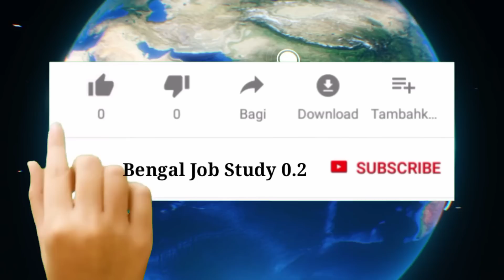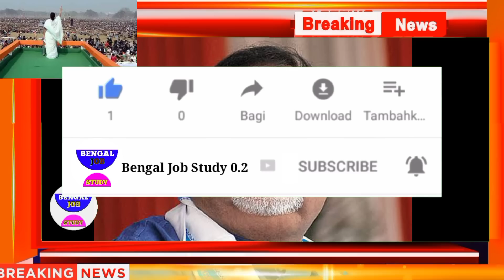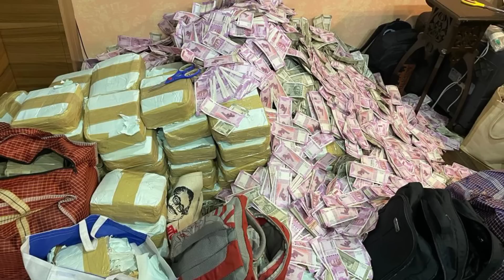আজকের বড়ো খবর🔥Today 15 September বহিষ্কার পার্থ কে মমতা😲50 কোটি ফাঁস তথ্য খবর BengalJobStudy0.2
আজকের বড়ো খবর🔥Today 28 July     মমতা তৃণমূল থেকে বহিষ্কার পার্থ কে😲 সব টাকা পার্থ BengalJobStudy0.2

আজকের বড়ো খবর🔥Today 28 July  50 কোটি টাকা অর্পিতার ফ্ল্যাটে😲28 কোটি ফের😲পার্থ খবর BengalJobStudy0.2

আজকের বড়ো খবর🔥Today 27 July  42 কোটি টাকা

আজকের বড়ো খবর🔥Today 27 July বিধানসভার গাড়ি ফেরত পার্থ😲21 কোটি😲মমতা হুঁশিয়ার খবর BengalJobStudy0.2

 23 July  20 কোটি টাকা উদ্ধার ED😳পার্থর ঘনিষ্ঠ কান্ড দেখুন খবর BengalJobStudy0.2

আজকের বড়ো খবর🔥Today 21 July বদলে গেল

খবর খবর 21 লকডাউন 20 খবর  BengalJobStudy0.2

আজকের বড়ো খবর🔥Today 21 July 10 হাজার টাকা HS
আজকের বড়ো খবর🔥Today 21 July নতুন রাজ্যপাল বাংলায়😳মমতা 21 জুলাই সভা গ্রামে হাট  BengalJobStudy0.2

আজকের BengalJobStudy0.2

আজকের বড়ো খবর🔥Today 21 July বিনামূল্যে তিনটি গ্যাস

আজকের বড়ো খবর🔥Today 21 July লকডাউন ঘোষণা কেন্দ্র

লকডাউন😳4th ঢেউ পোশাক বিতর্ক বাংলায়
😳মমতা রেগে আগুন টাকা মহিলাদের BengalJobStudy0.2t

(Click Here👆)

রাত  নিওম মমতা 🔥বাথরুমে নিষেধ MADHOMIK 😳Today 6 March   BengalJobStudy0.2

আজকের বড়ো খবর🔥Today 21 July হোলি শেষে ফের লকডাউন খবর😳বিরাট ঘোষণা মমতা 4thঢেউ এলো BengalJobStudy0.2 আজকের বড়ো খবর🔥Today সংবাদ,update,আনরেন্দ্র মোদির,মুখ্যমন্ত্রী মমতা বন্দ্যোপাধ্যায় বড় খবর,আজ 21 July    বাংলা সংবাদ বাংলা খবর,আজকের সংবাদ পশ্চিমবঙ্গের,আজকের খবর,আজকের
📌 আজকের বড়ো খবর🔥Today 21 July হোলি শেষে ফের লকডাউন পাস সবাই? টাকা মমতা খবর BengalJobStudy0. আজকের বড়ো খবর🔥Today 21 July ঘোষণা কেন্দ্র😳 অশনি ঝড় দীঘায় জগন্নাথ মন্দির BengalJobStudy0.2

1) আজকের বড়ো খবর🔥Today 21 July দোল খেলছেন মমতা বড়ো খবর শান্তিনিকেতন😳HS পাস সবাই? BengalJobStudy0.2
2) আজকের বড়ো খবর🔥Today 21 July দোল যাত্রায় বিরাট ঘোষণা মমতা মমতা😳সবাই মাধ্যমিক পাস BengalJobStudy0.2

3)আজকের বড়ো খবর🔥Today 21 July 31 মার্চ দোল যাত্রায় বিরাট মমতা😳মাধ্যমিক পাস সবাই? BengalJobStudy0.2

4)আজকের বড়ো খবর🔥Today 21 July 31 মার্চ লকডাউন বাড়লো😳মাধ্যমিক সবাই পাস টাকা মমতা BengalJobStudy0.2

5) আজকের বড়ো খবর🔥Today 21 July লকডাউন সবাই পাস ?😳টাকা মমতা ঘূর্ণিঝড় বিপদ বাংলা HS BengalJobStudy0.2

6)আজকের বড়ো খবর🔥Today 21 July  লকডাউন ফের পিছিয়ে গেল HS 😳 পরীক্ষা খারাপ পাস সবাই ? BengalJobStudy0.2

7) আজকের বড়ো খবর🔥Today 21 July চতুর্থ ঢেউ আসছে😳বিপদ ঘনিয়ে আসছে আবার সাহায্য টাকা   BengalJobStudy0.2

8) আজকের বড়ো খবর🔥Today 21 July চতুর্থ ঢেউ আসছে😳মমতা টাকা মেয়েদের HS NEWS TODAY  BengalJobStudy0.2
9) আজকের বড় খবর  হলদিয়া তে প্রধানমন্ত্রী today 21 July latest update today latest update 0 খবর
10) দেশের সবথেকে বড় খবর  রাজ্য বাজেট today 21 July latest updateদেশের সবথেকে বড়ো খবর 1 হাজার পুজোয়
11) আজকের বড় খবর  today 21 July শনিবার latest update দেশের সবথেকে বড় খবর আজকের today big update latest information আজকের বেশকিছু তথ্য গুরুত্বপূর্ণ বাংলায়।
12) আজ সকালের তাজা সংবাদ  today october খবর latest update দেশের সবথেকে বড়ো খবর আজকের তাজা খবর jio latest offer
13) আজকের বড় খবর  today 21 July saturday latest update today update bengal jo inb study 0.2
14) আজকের বড় ঘোষণাদেশের সবথেকে বড়ো খবর. today sharing tech sharing bengal job study 0.1 update দেশের সবথেকে বড়ো খবর 1 আগস্ট খবর আজকের তাজা খবর বাংলা খবর আজকের পশ্চিমবঙ্গের খবরআজকের বড়ো খবর🔥today 21 July latest update লকডাউন ঘোষণা মমতা😳বন্ধ স্কুল ঘরটাকা bengaljobstudy0.2

1) পশ্চিমবঙ্গের আবহাওয়ার খবর
2) বাংলাদেশের আবহাওয়ার খবর
3) bangladesh weather report
4) today weather repo
5) আবহাওয়ার খবর আজকের
6) west bengal weather report today weather report west bengal

bengaljobstudy
bengaljobstudy 0.2
bengaljobstudy0.2

follow us more update । আজকের বড়ো খবর🔥today 21 July লকডাউন😳গৃহলক্ষী প্রকল্প মমতা 5000 টাকা আজকের খবর bengaljobstudy0.2

non-profit, educational or personal use tips the balance in fav